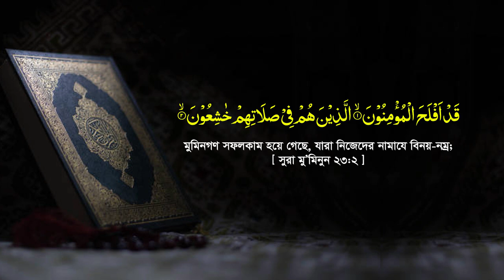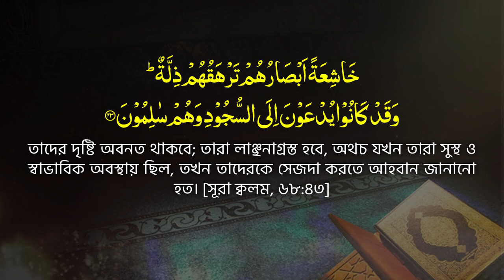৯৯% মানুষ নামাজ পড়ে কিন্তু নামাজের মারেফত জানে না! Allama Mozammel Haque New Bangla Waz Tafsir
নামাজের শিক্ষা ও মারেফত হিকমত || অধ্যক্ষ মাওলানা মোজাম্মেল হক বরিশাল || Principle Maulana Mozammel Haque New Waz || Tahjib Center